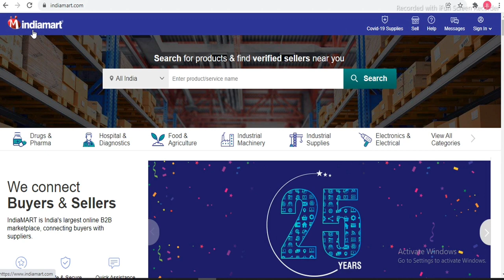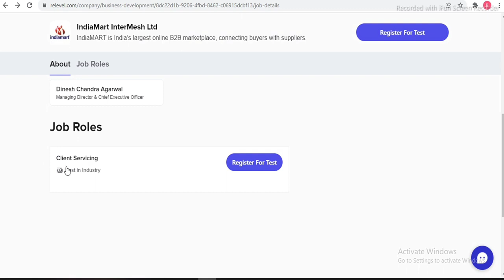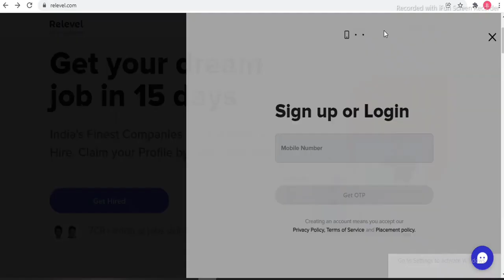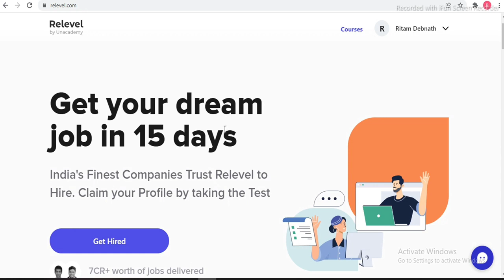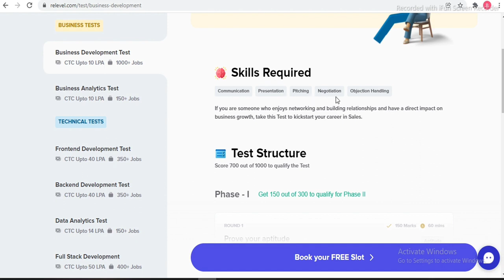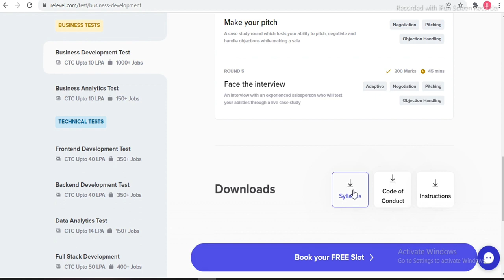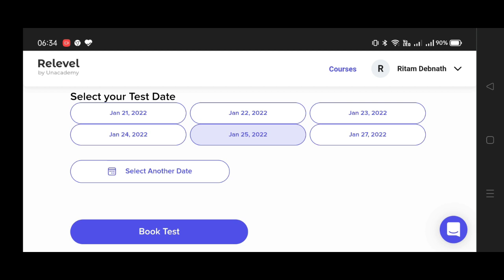📌Work From Home | Indiamart Recruitment 2022 | Jobs In Kolkata 2022 | Bongo Helper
📌Indiamart Recruitment 2021 | Jobs In Kolkata 2021 | Kolkata Best Jobs | Bongo Helper

🎊Topics Coverd🎊
best private job in kolkata
job in kolkata,bongo helper
kolkata new job vacancy
tcs jobs,tcs jobs in kolkata
tcs job in wb
job at kolkata
Coca Cola
Jobs In Coca Cola
Engineering Jobs IN cOCA cola

relevel business development jobs
direct jobs
unacademy jobs
relevel
relevel unacademy
relevel exam
relevel review
relevel jobs
relevel tournament
relevel unacademy tamil
relevel internship
relevel by unacademy
direct job
 direct jobs after college
direct job in canada from india
 direct jobs after 12th science
direct job vacancy 2021
direct job in germany for indian
direct job in bank
direct jobs after engineering
direct jobs after bca
jobs for college students
jobs for college students online
jobs for college students tamil

direct jobs without interview
freshers job
Career Guidance
uber jobs
freshers jobs
final year student jobs
cognizent jobs
capgemini jobs
freshers private jobs
private jobs
interview tips

government j
career
free job alert 2020
linkedin jobs

jobsearch